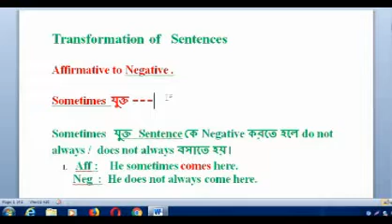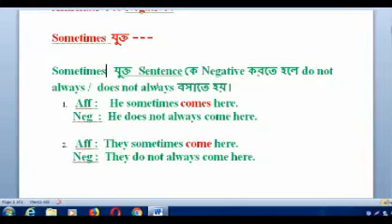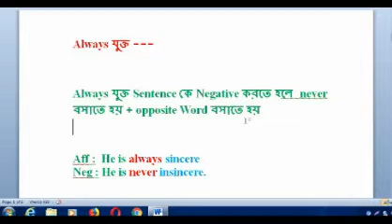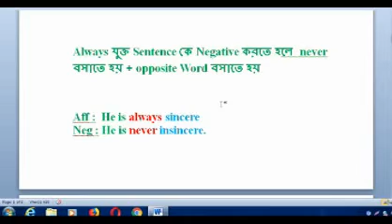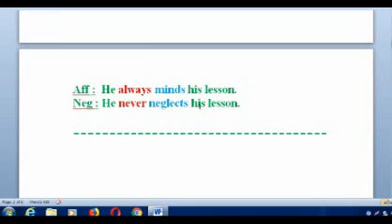Transformation of Sentences . Affirmative to Negative . Sometimes and Always যুক্ত //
Transformation of Sentences.  Affirmative to negative . Sometimes and always .  transformation of sentence,affirmative to negative,affirmative,english grammar,english grammar in bangla,changing sentences in english grammar,jsc ssc hsc bcs bank,affirmative to negative sentence in bangla,how change affirmative sentence into negative sentence,english transformation of sentences,admission